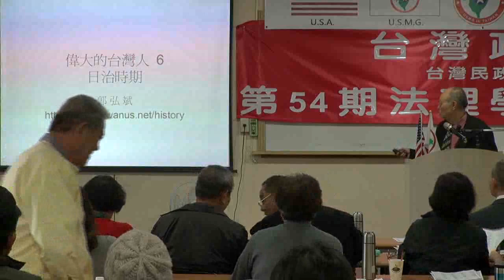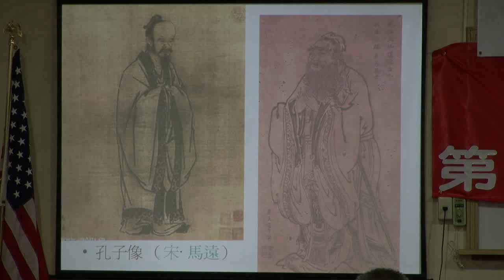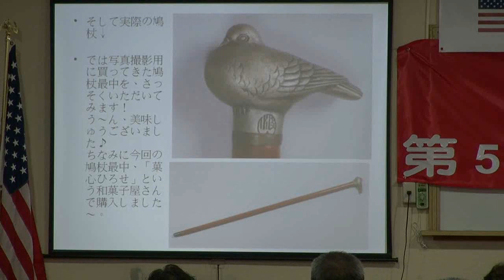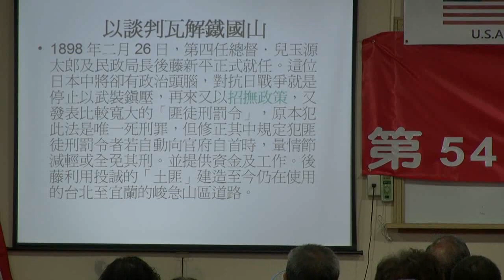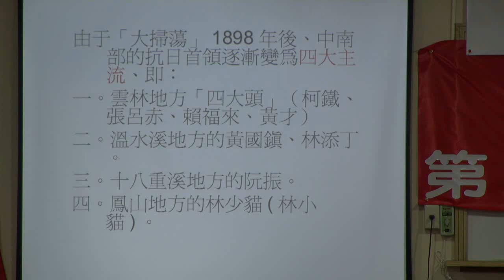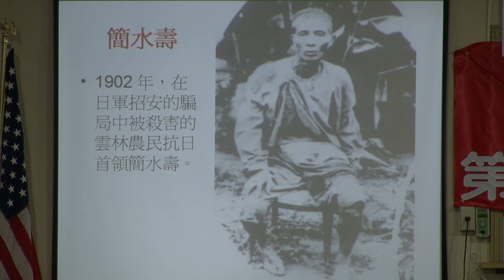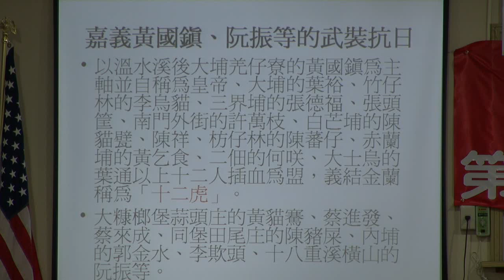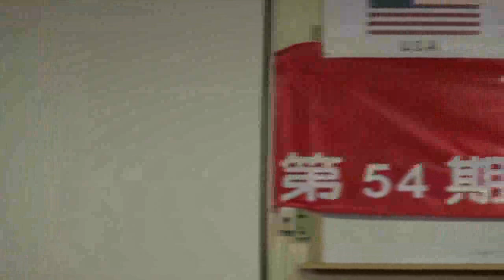130421-12-正確台灣史~日治時期(五)-郭弘斌-台灣(民)政府第54屆法理學院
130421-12-正確台灣史~日治時期(五)-郭弘斌-台灣(民)政府第54屆法理學院